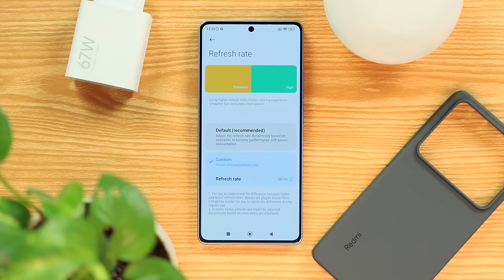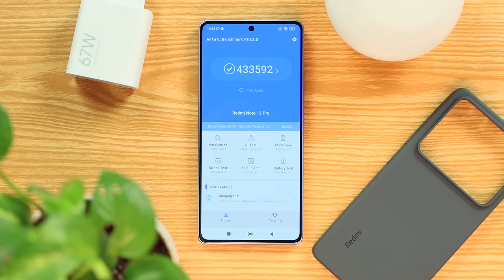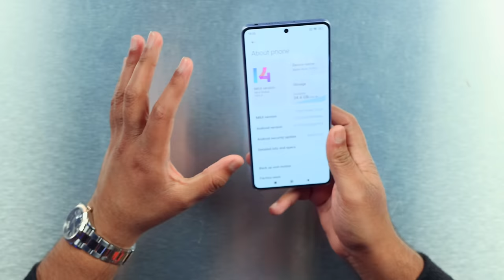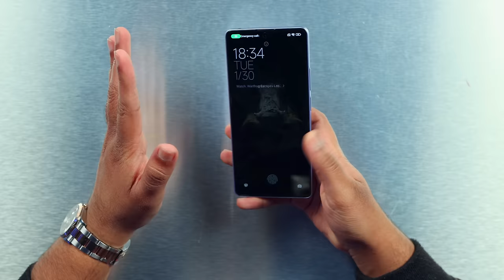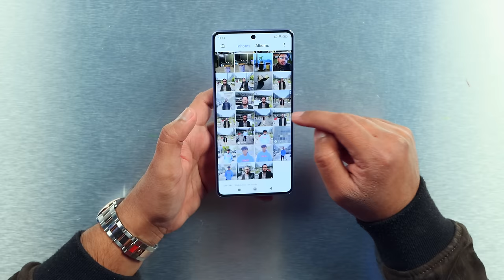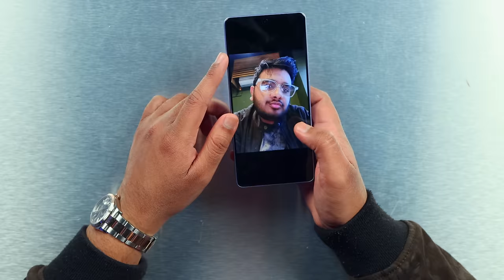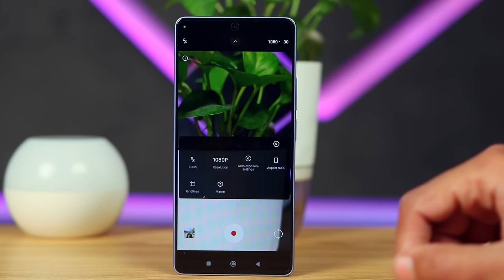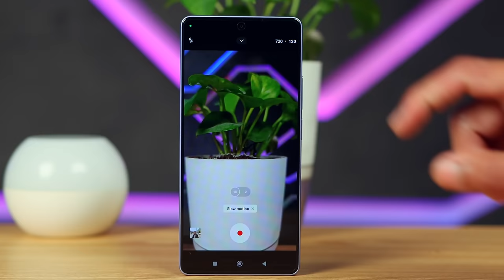Redmi Note 13 Pro Unboxing | 200Mp Wala Xiaomi Ka Phone !!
In this video we are going to take a deep look at the latest 200 Mp shooter to see what is up with xiaomi and how this phone compares to the competition. Redmi note 13 pro in pakistan is the first note series pro device with 12 Gb ram in pakistan.